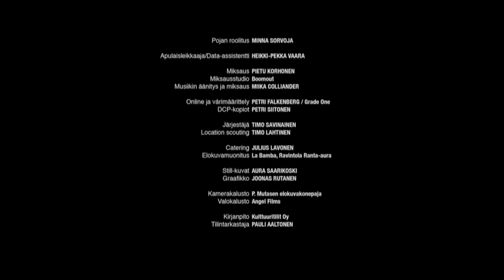On your lips (Huulilla) | A Short Film by Joonas Rutanen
An afternoon at the amusement park. Viljami, 12, takes a step towards his adulthood.

CAST & CREW

Director: Joonas Rutanen
Producers: Kai Nordberg, Kaarle Aho
Cast: Martti Pohto, Rosanna Liuski, Likka Forss, Minna Puolanto
Year: 2013